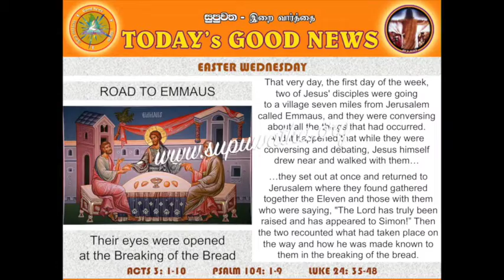30 MARCH - EASTER WEDNESDAY - ENGLISH